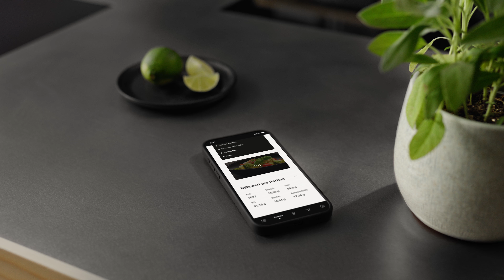Das neue BORA X Pure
Maximale Kochfläche eingebettet in schwarzes, puristisches Design mit ikonischer Einströmdüse in Pin-Optik. Durch das überarbeitete Design der Einströmdüse wird ein flächenbündiges Gesamtbild des Kochfeldes erzeugt. Die Flächeninduktionskochfelder nutzen optimal den zur Verfügung stehenden Platz und glänzen mit überarbeiteter Brückenfunktion und optimierter automatischer Topferkennung. Das Kochfeld kann mit BORA JOY und dem Heimnetzwerk verbunden werden. BORA Assist erleichtert das Kochen durch die Einstellung verschiedener Zusatzfunktionen, die mit der App oder direkt auf dem Kochfeld gesteuert werden können. Das BORA X Pure gibt es jetzt mit glänzender oder matter Glaskeramik.